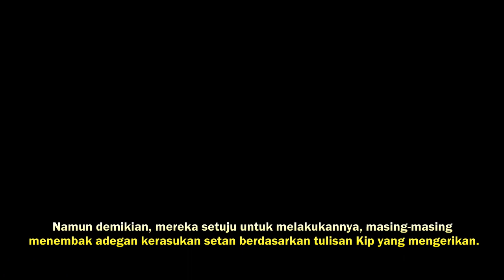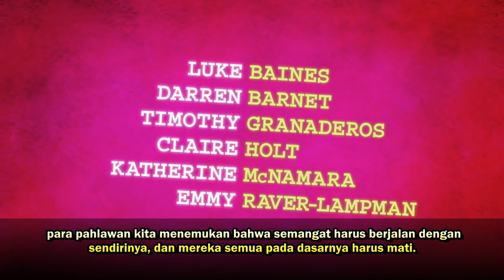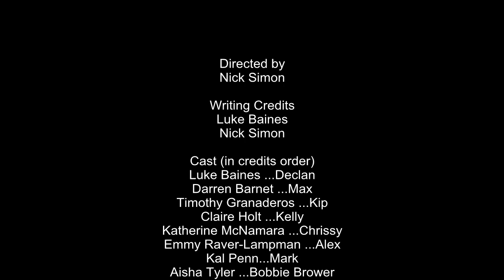Untitled Horrror Movie : Komedi-Horor via Zoom Menyindir Generasi Z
Ketika aktor muda yg gagah, Declan (Luke Baines) menyampaikan berita tentang acara TV mereka yang menguntungkan yg dibatalkan kepada rekan-rekannya - Chrissy (Katherine McNamara), Alex (Emmy Raven-Lampman), Kelly (Claire Holt), Kip (Timothy Granaderos), dan Max (Darren Barnet) – mereka pastinya panik dan bingung. Untungnya, Kip punya rencana: membuat film sendiri tentang roh yang menyerang orang berdosa. "Itu benar-benar semua orang," bentak Kelly, bintang box-office yang sinis.

Namun demikian, mereka setuju untuk melakukannya, masing-masing menembak adegan kerasukan setan berdasarkan tulisan Kip yang mengerikan.
 Namun roh jahat sungguhan menyerbu syuting: Chrissy menampar dirinya sendiri dengan konyol, pendulum berubah menjadi wadah kejahatan, dan ponsel tampaknya memiliki pikiran mereka sendiri. Tepat ketika Netflix sendiri menyatakan minatnya pada film mereka yang sangat realistis, para pahlawan kita menemukan bahwa semangat harus berjalan dengan sendirinya, dan mereka semua pada dasarnya harus mati.